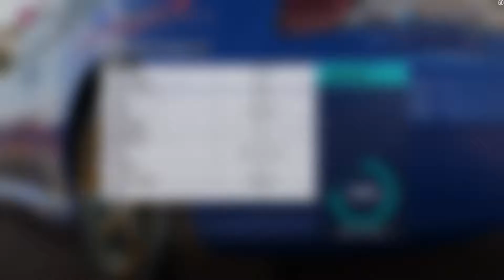On the Klock Ep. 2 | Honda, Chevy, and Ford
Second episode of On the Klock, Where I talk about V8's and a future Civic of mine.